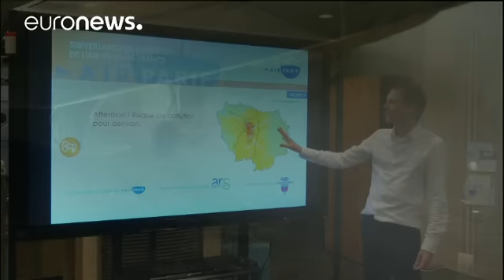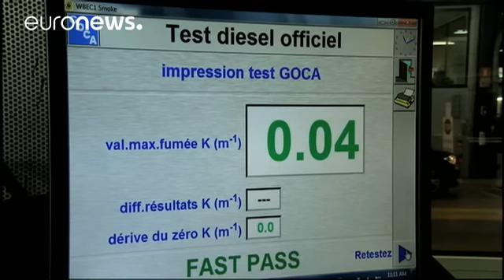Европа борется с загрязнением воздуха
Франция, Италия, Великобритания, Испания и даже маленькая Босния и Герцеговина -- все эти страны сегодня столкнулись с проблемой загрязнения воздуха.

По оценкам Всемирной организации здравоохранения, оно является наиболее важным фактором, влияющим на здоровье людей. По данным Европейского агентства по окружающей среде (ЕЕА), почти 90% городского населения вдыхает твёрдые частицы в концентрации, которая считается вредной для здоровья.